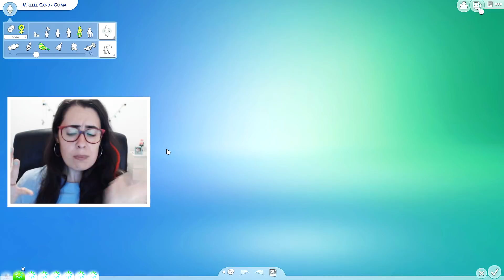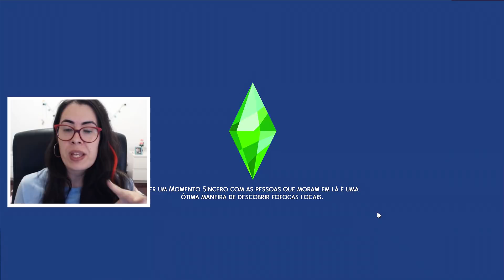REALIZEI MEU SONHO E VIREI MANICURE